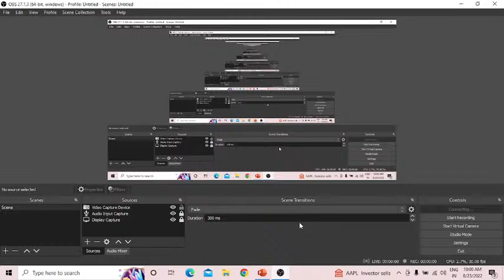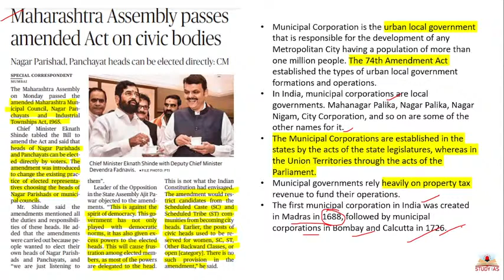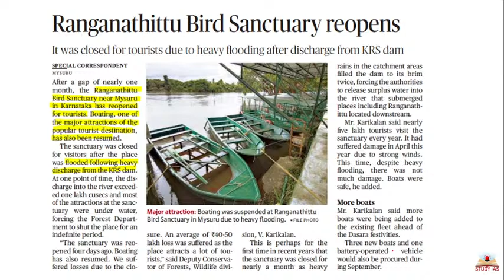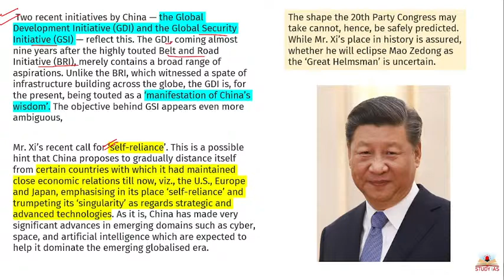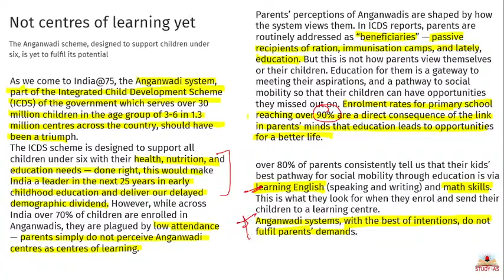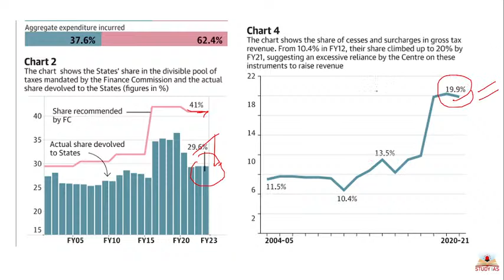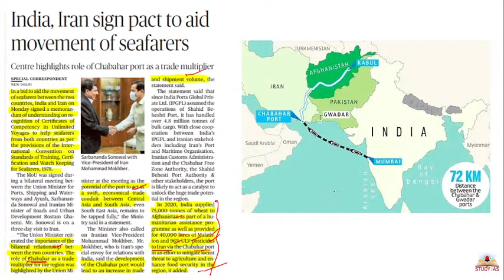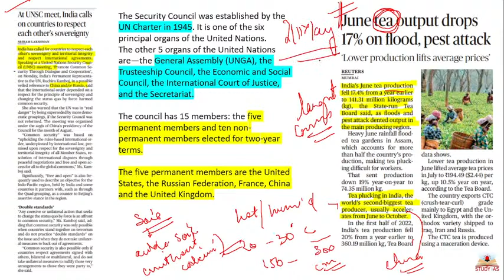Daily News Analysis 23 AUGUST 2022 - The Hindu Newspaper | STUDY IAS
This is the official channel The Hindu Analysis by STUDY IAS, one of the largest english newspapers in India. Our videos cover current affairs, politics, science, technology, entertainment, movies and more. We provide expert commentary by our seasoned journalists on developments on the national and international fronts, relating to politics and policy. We also report from the ground, across India, on events and people of importance and interest.
Watch Today Newspaper Analysis